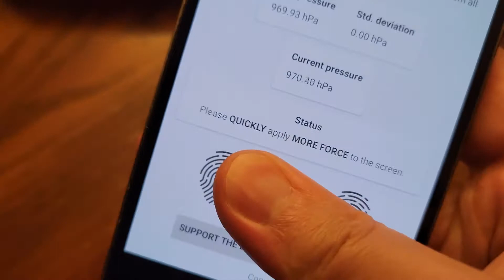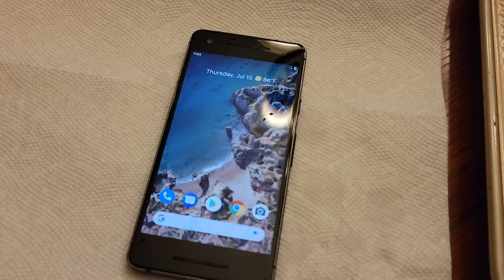Water Resistance Tester app - Google Pixel 2 Submersion Test (DO NOT TRY THIS AT HOME!)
This is a demo of the Water Resistance Tester app tested on a second hand Google Pixel 2 whose water resistance seals have been compromised and no longer intact as verified by the app, and then submerged in a bowl of tap water. Predictably, the phone bites the dust after the experiment.

Remember, the IP67/IP68 water resistance feature on your phone is meant to protect against ACCIDENTAL exposure to water. NEVER intentionally submerge your phone in ANY liquids of any kind!

You can check the integrity of your own phone's water resistance seals without the risk of submerging it, with the Water Resistance Tester app, available on the Play Store: